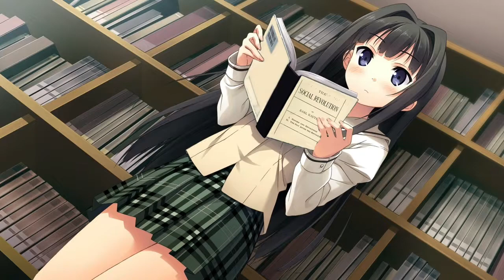The Social Revolution Vol.2 Pt.2 | Karl Kautsky - The Day After the Revolution (TTS Audiobook)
The Social Revolution (1902)

by Karl Kautsky

Translated by A.M. and May Wood Simons